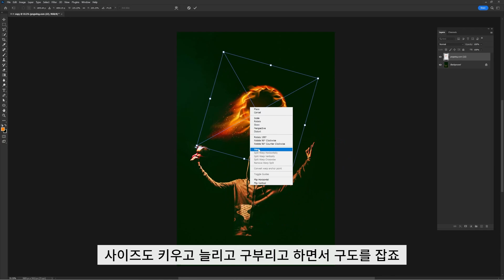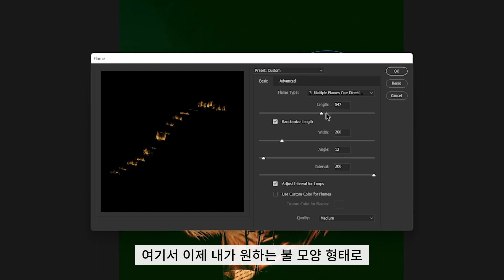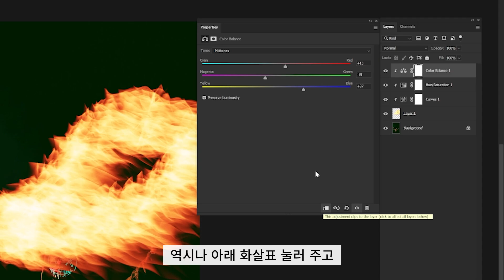대부분 디자이너들도 모르는 포토샵 기능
➤예제소스 다운로드

마디아채널 멤버십을 가입하시고 매월 제작되는 원본 파일을 받아보세요
(가입 이전 파일을 받으실 수 없습니다.)

► 아래 재생목록에서 수 백개의 디자인 팁을 배워가세요

1. UXUI 디자인

2. 포토샵 팁

3. 그래픽 디자인 팁

4. 시청자 컨펌

5. UI 디자인 무작정 따라하기

6. 디자인 정보

7. 디자인 툴

본 디자인은 다양한 해외 벤치마킹을 통해 고민 없이
비주얼 적으로만 디자인되었음을 알립니다.